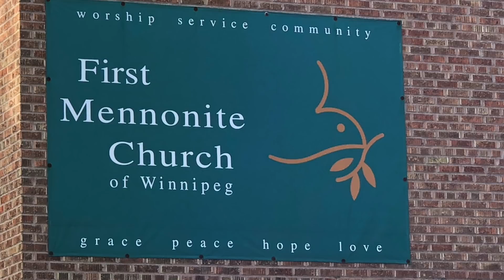First Mennonite Church Service, February 21, 2021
First Mennonite Church of Winnipeg - Service, February 21, 2021